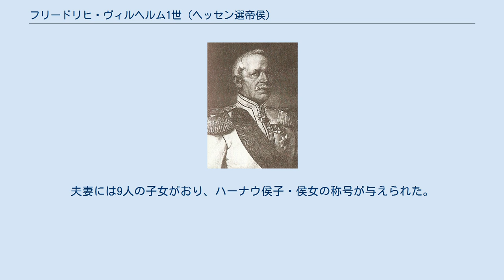フリードリヒ・ヴィルヘルム1世 (ヘッセン選帝侯)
フリードリヒ・ヴィルヘルム1世（Friedrich Wilhelm I., Kurfürst von Hessen, 1802年8月20日 - 1875年1月6日）は、ヘッセン選帝侯（在位：1847年 - 1866年）。
 フリードリヒ・ヴィルヘルム1世は、ハーナウでのちの選帝侯ヴィルヘルム2世と妃アウグステ・クリスティーネ（プロイセン王フリードリヒ・ヴィルヘルム2世の四女）との間に生まれた。
 ヘッセン＝カッセルがフランスに占領された間（1806年 - 1813年）、フリードリヒ・ヴィルヘルムは母アウグステに連れられてベルリンにとどまっていた。
父ヴィルヘルム2世との関係は、父が愛妾エミーリエ・オルトレップを寵愛していたせいで悪かった。
 1831年9月、フリードリヒ・ヴィルヘルムは摂政となった。
彼は大臣ルートヴィヒ・ハッセンプフルクの影響の下、反動政治を指揮し、このために国民の信望を失った。
1848年革命に際しては要求に屈するよう強いられたが、革命が破綻後、1850年にハッセンプフルクを復職させた。
 1866年に起きた普墺戦争で、フリードリヒ・ヴィルヘルムはオーストリア側についた。
ヘッセンの首都カッセルはプロイセンに占領され、フリードリヒ・ヴィルヘルム自身は捕虜となってシュテッティン（現シュチェチン）へ送られた。
同じ年、ヘッセン選帝侯国はプロイセンに併合された。
 フリードリヒ・ヴィルヘルムは二度と自身の領土をプロイセンから取り返すことはできず、ドイツ帝国成立後にも君主位を取り戻そうとしたが果たせなかった。
1875年、フリードリヒ・ヴィルヘルムはプラハで死んだ。
 死後、ヘッセン＝カッセル方伯家家長となったのは、又従弟のヘッセン＝ルンペンハイム方伯フリードリヒ・ヴィルヘルムであった。
 1831年6月、フリードリヒ・ヴィルヘルムはゲルトルーデ・ファルケンシュタインと貴賤結婚した。
父ヴィルヘルム2世は彼女をシャウムブルク伯爵夫人とし、フリードリヒ・ヴィルヘルムは1853年にゲルトルーデをハーナウ侯爵夫人に叙爵した。
夫妻には9人の子女がおり、ハーナウ侯子・侯女の称号が与えられた。